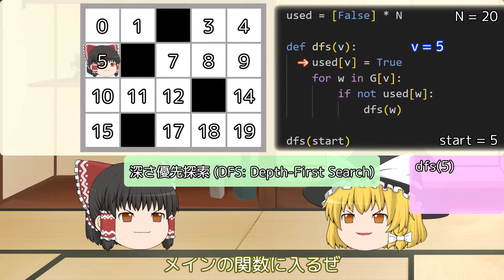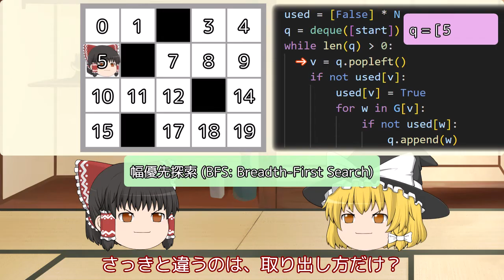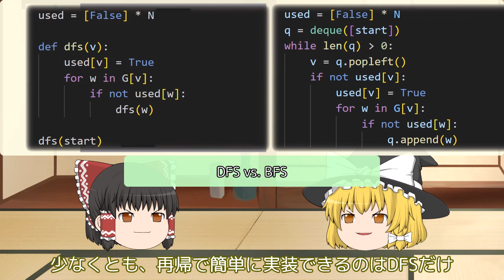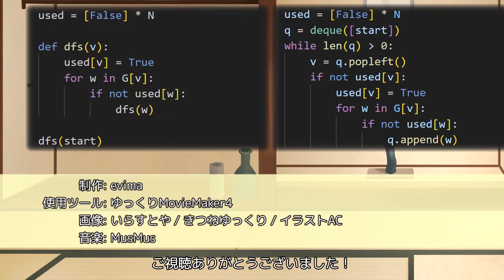DFS・BFSとは？お気持ち編［競技プログラミング初心者へ］【ゆっくり解説】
競技プログラミング（競プロ）の最重要技法の一つ、DFS・BFSを解説します。
シンプルな実装例の動作をじっくり追います。
前提知識はありません。プログラミング経験も仮定しません。
網羅性・厳密性はゴミ箱に捨てました。

0:00 迷路探索
1:00 DFS（再帰による実装）
2:31 DFS（自前スタックによる実装）
4:04 BFS
5:40 DFS vs. BFS